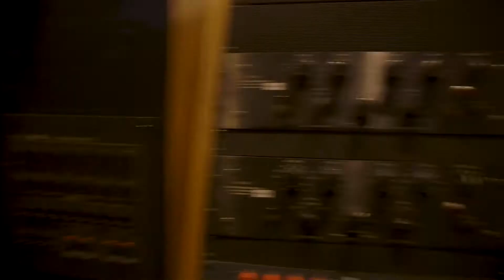ウイロー・オズボーン - バンジョーの天才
SNSで繋がりましょう
登録する

アメリカ観光の公式YouTubeチャンネルへようこそ。私達の目的は世界中の人達にアメリカの素晴らしい観光スポットを体験してもらうことです。動画を通して発見しよう、あなたの知らないアメリカを。